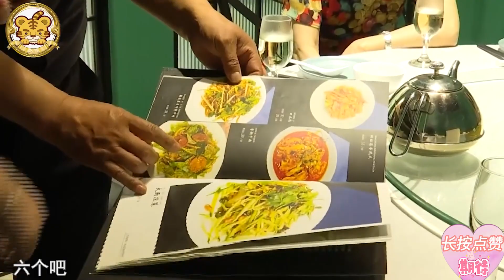土豪大爺相親，見面領大媽上飯店，吃完還送禮，最後再拒絕大媽